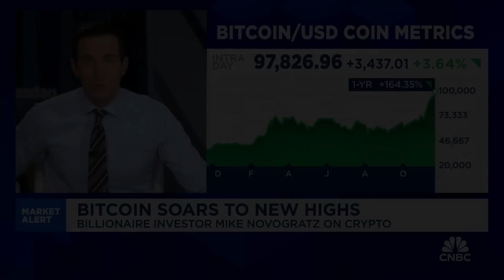Mike Novogratz Warns The WORLD About Trump's PRO Bitcoin Cabinet!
🔥 Donald Trump's potential impact on the crypto industry takes center stage as Mike Novogratz shares insights on the latest bitcoin news and delivers fresh crypto news about growing Middle Eastern interest. His bitcoin analysis highlights the current price discovery phase, while examining btc price movements and institutional involvement through companies like MicroStrategy. The crypto market outlook remains positive despite acknowledged leverage in the system, particularly with potential support from a pro-Bitcoin cabinet.